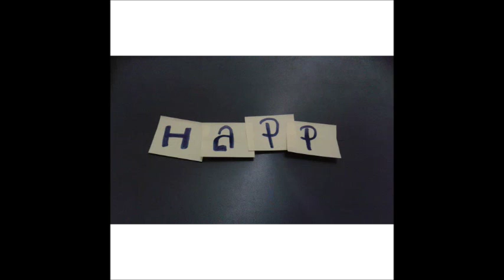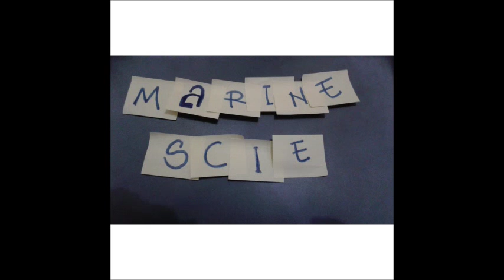Happy Anniversary 4th Marine Science Udayana From 2th generation